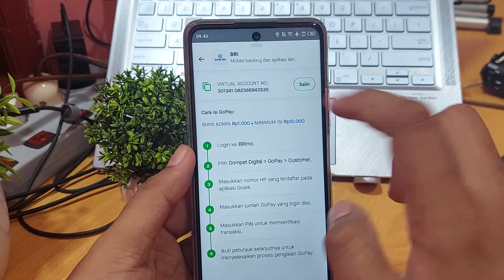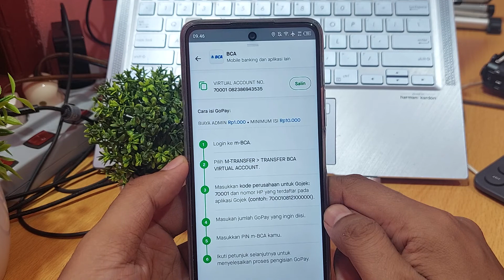Cara melihat virtual account gojek / gopay